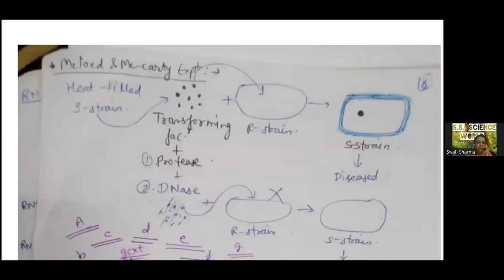Molecular Biology Class 4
In this lecture class, you will get the complete knowledge of Molecular Biology, from it"s basic to complex. So, it could be seen by all the students from lower to higher classes.
These classes are taken on zoom. So, if anyone is interested to join the live classes you can added at my telegram group where you can get the direct link to join the classes. You can get further information related to more study and notes by connecting with my telegram account and Facebook Page.

HAND WRITTEN NOTES ARE NOW AVAILABLE OF :- 📚📘📗📓

1. Std. 10th CBSE:-📒
     Unit 1:- Life Processes. (Coloured, Black and white, audio and video).

2. B.Sc. part-1:-📖
***BOTANY:-📕
     Unit:- Viruses, mycoplasma, cyanobacteria, oscillatoria, nostoc,
               Chlorophyceae:- volvox, oedogonium.
(Coloured, Black and white audio and video).

***ZOOLOGY:- paper-II :- Endocrinology 📔
      Unit:- 1. Intro, basic and functions:- structure and functions of glands.
      Unit:- 2. Control and regulations of secretions and molecular mechanism.
      Unit:- 3. Hormones and it's control.
      Unit:- 4. Different types of contraceptive, their composition and effects. (Coloured and Black and white).

***Ecology and Phytogeography:- 📙
      Unit:-1. Plant and Environment.
      Unit:- 4. Abiotic components and biogeochemical cycles.
(Coloured and Black and white).

***P.S. :- IF ANYONE NEEDED THE HAND WRITTEN NOTES OF PREVIOUS TOPICS. THEN, YOU CAN JOIN AT MY TELEGRAM GROUP, WHICH IS MENTIONED ABOVE.
                                                                                                                                    **Note:- Background noises should be avoided.